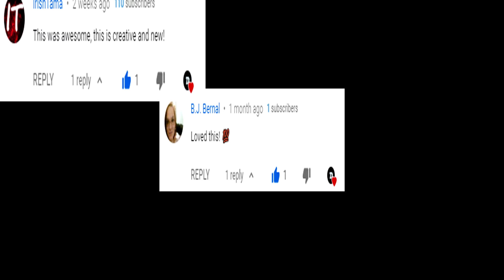SirSlothh Channel Trailer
Leave a like or I'll punch you in the face.